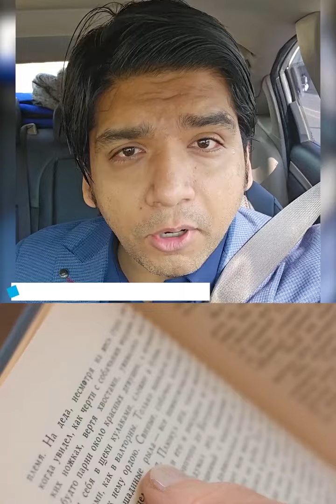International Women's Day|| Hum ne Ourat ko kitchen tak Mehdood kr dia hy || Dr Affan Qaiser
عورتوں کا عالمی دن ۔
ہم نے عورت کو کچن تک محدود کر دیا ہے ۔